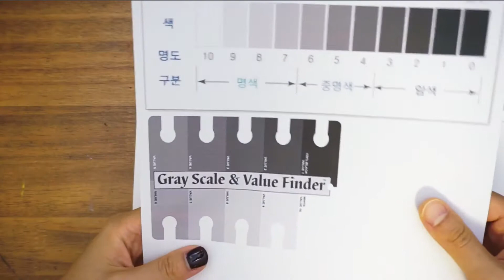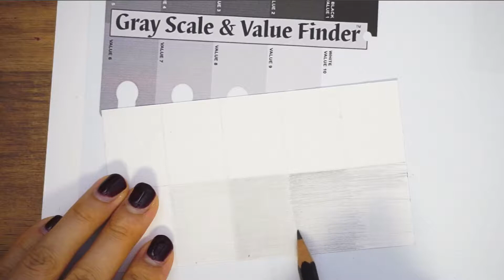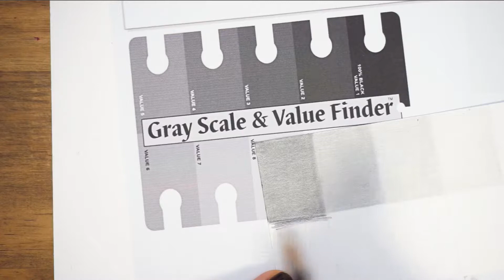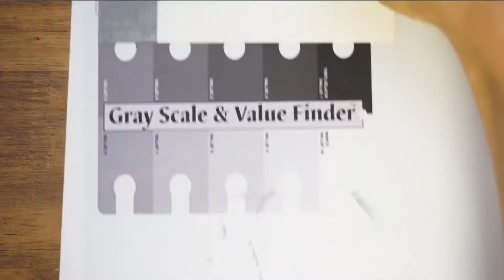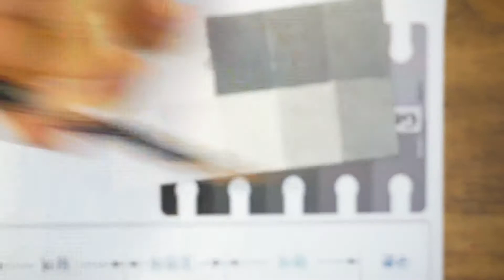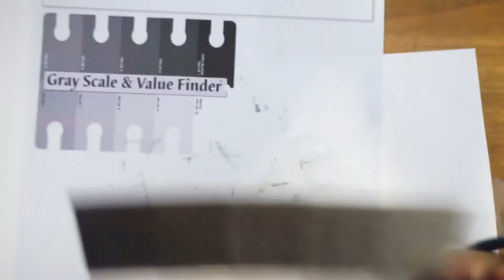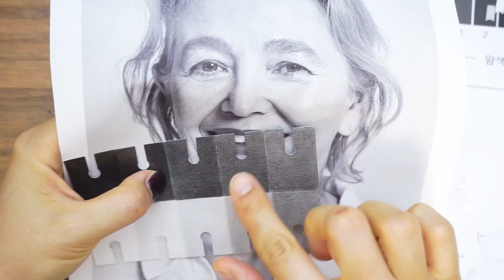사진처럼 리얼한 그림 그리고 싶다면 이 방법이 진리!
사진처럼 진짜 리얼한 그림을 그리고 싶다면 이 방법을 써보세요.
GRAY SCALE  & VALUE FINDER
그리고자 하는 사진과 내가 그리고 있는 그림의 명도 단계를 비교해보고 알맞은 명도를 찾아주는 FINDER 를 만드는 거에요.
여기서 꿀팁 하나를 더 드리자면
내가 그리고자 하는 종이로 꼭 만들어보세요.
종이마다 색상과 명도가 미묘하게 다르기 때문에
자주 그림을 그리는 종이로 만드는 것이 제일 잘 맞겠죠?

사용한 재료:
스트라스모아 브리스톨 300 smooth surface

*위에 링크로 구매가 이루어지면 저에게 소정의 수수료가 지급됩니다.